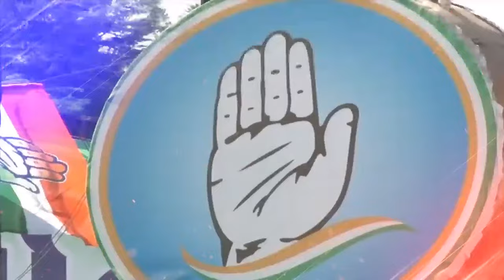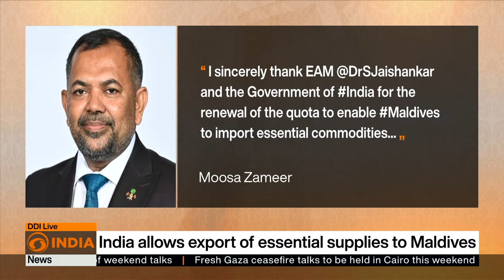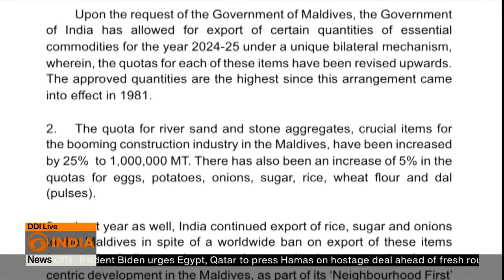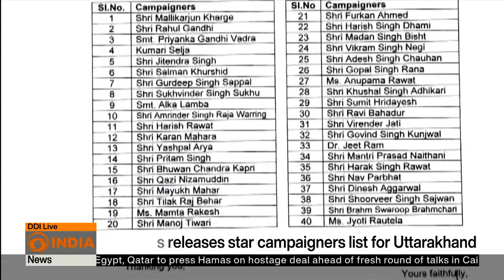New Gaza truce talks in Cairo & other updates | DD India Live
-New Gaza truce talks in Cairo
-India allows export of essential goods to Maldives
-India's backs Palestinians' Rights at UNHRC
-India's general polls 2024
-SRH beats CSK by 6 wickets